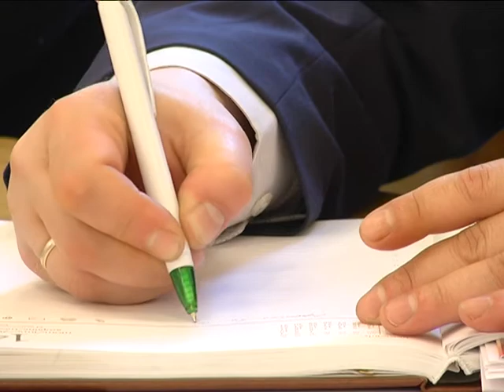2017-02-21 г. Брест. Визит делегации провинции Белуджистан в Брестский регион. Новости на Буг-ТВ.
Визит делегации провинции Белуджистан Исламской Республики Пакистан в Брестский регион
Накануне в областной центр с официальным визитом прибыла делегация провинции Белуджистан Исламской Республики Пакистан. Программа в Брестском регионе у представителей дружественного государства рассчитана на несколько дней. Накануне делегацию во главе с губернатором провинции Мухаммадом Хан Ачакзаи принимали в областном исполнительном комитете. В рамках открытого диалога с руководителем региона Анатолием Лисом были обсуждены ключевые позиции по экономическому, туристическому и образовательному взаимодействию.